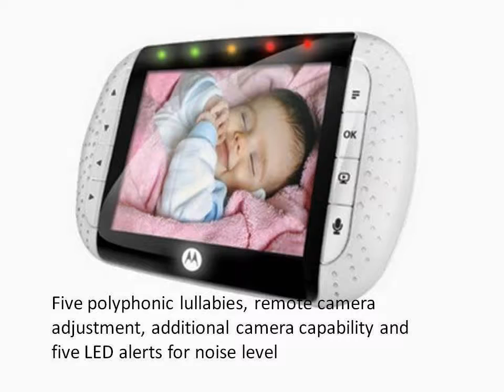Baby Video Monitor With Temperature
Baby video monitor with temperature see on Amazon (complete description and review)

Children need a quiet sleep and rest
Motorola Digital Audio Baby Monitor MBP36 will give you the assurance that your child rest quietly. Equipped with a 2.4 GHz FHSS technology for voice clarity, you can feel comfortable your little one will come through loud and clear when they need you. A 3.5 "LCD color display shows sound and video monitoring, with infrared night vision. Data encryption is built in for added security. The MBP36 digital audio baby monitor has an impressive range of up to 200 meters with out warning range, allowing you to move around the House or yard comfortable knowing you will hear when your little one is awake. MBP36 The Digital Audio Baby Monitor by Motorola is a perfect choice for any parent or caregiver.

To buy baby video monitor from Amazon, click the link above